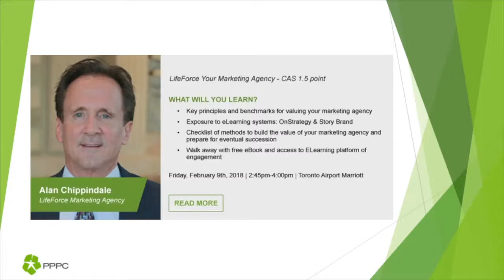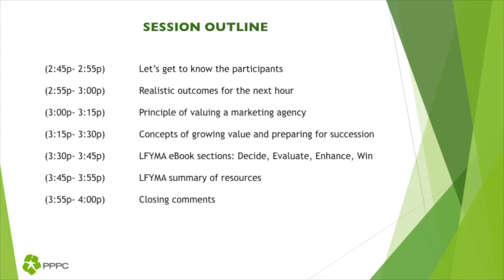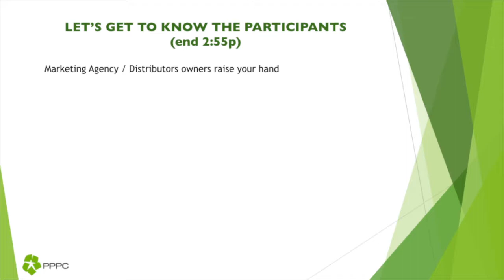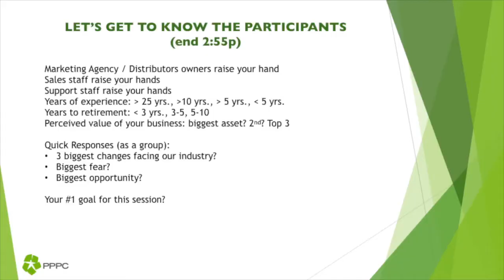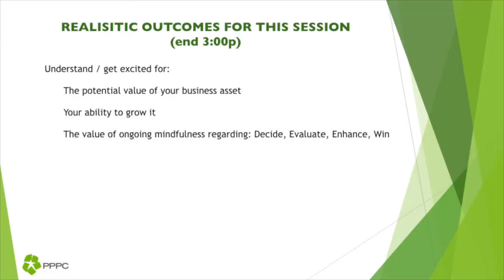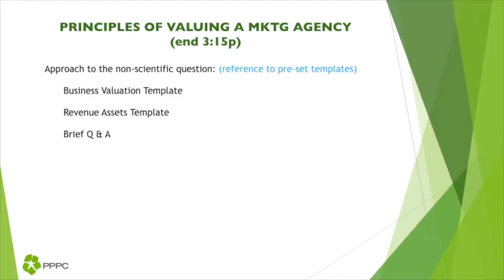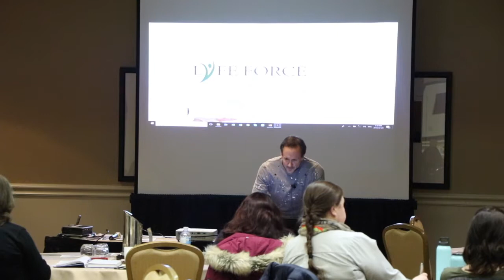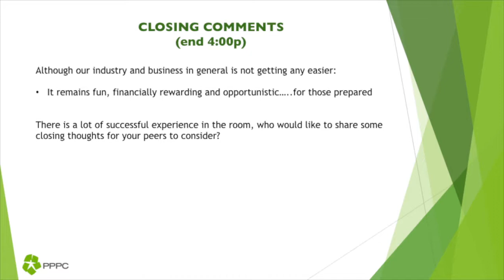National Convention 2018 Session - LifeForce Your Marketing Agency - Alan Chippindale